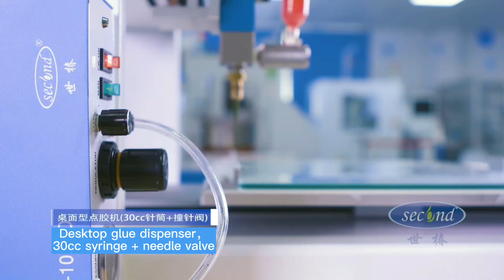ITEM#68 SEC SHOWE380 30CCNEEDLE 20211029B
Second intelligent Equipment,  Desktop glue dispenser，30cc syringe + needle valve，